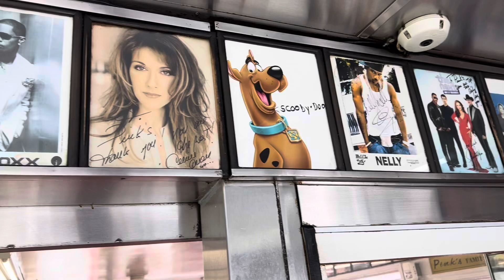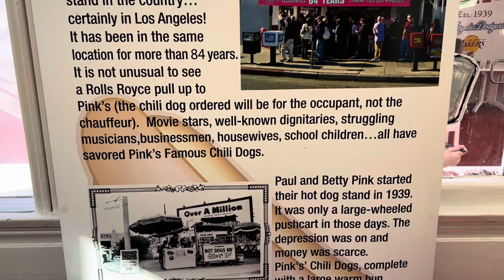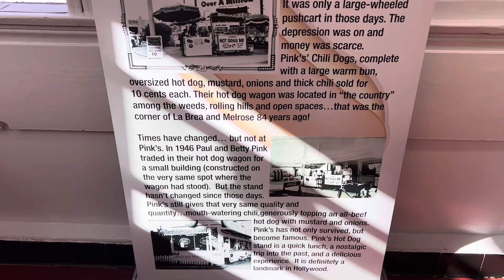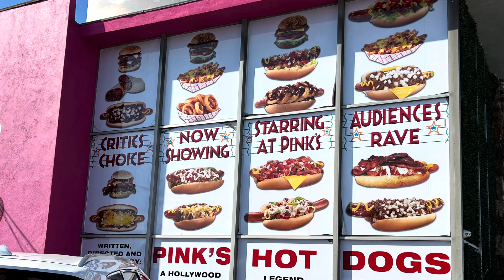HOT DOG TIME AT PINK’S IN LOS ANGELES LETS EAT!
Thank you so much for stopping by and hanging out at my channel! ​⁠​⁠ ​⁠ ​⁠ ​⁠ ​⁠ ​⁠ @wildkat-nation
Thank you so much for being part of  WildKat-Nation and thank you for sharing me out there in the world!!!

Drew Barrymore Hot Dog at Pinks Hot Dog is the best!